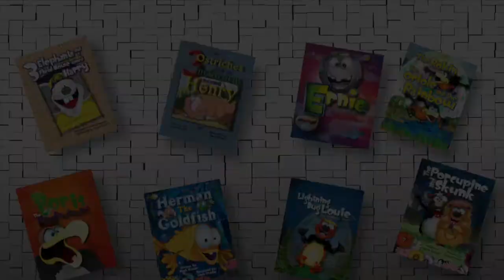How to Draw Noah's Ark ✝️ the Bible ✝️ Art for Kids 🎨 Frazier Tales 🎨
FrazierTales is a publishing company for children’s books, educational materials, and videos.

Frazier Tales was created in 1996 by two brothers, Mark and Chris, who create children’s books, educational materials, and art videos for children. The company evolved from the stories Mark told his three-year-old son many years ago.  The tales have a wonderful sense of humor while teaching morals and values. The books are all available in printed and digital formats on Amazon, Google Play, and Apple iTunes. In addition to children’s book, Frazier Tales also make education materials to accompany the tales, which are great for the classroom and for the home.  To see our books and get GREAT free stuff go

We are now creating “How to Draw” videos for all ages which can be seen for free here on YouTube!!
Parents and teachers, if you're looking for art lessons and activities for all ages be sure to visit our Everything is Free!!